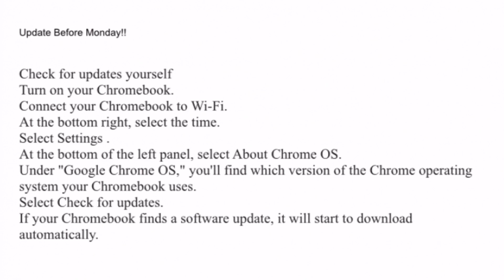Falcon Front 10/02/2020